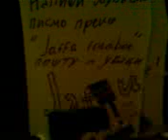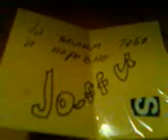Fotabot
Ja misli da je ovaj rad veoma zanimljiv. Ako nešto želite da iskomentarišete,slobodno